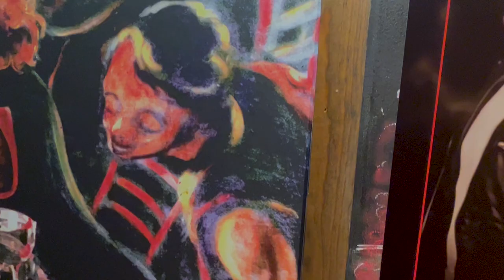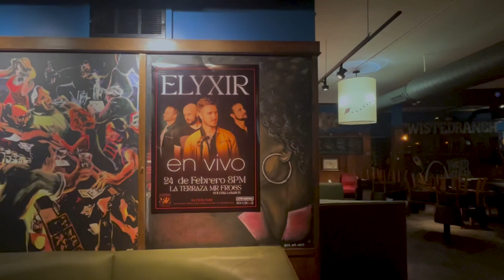ELYXIR - Cancion Del Mariachi (con Vocalista Bill Tucker)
Vocalista Bill Tucker con ELYXIR presentan Cancion Del Mariachi para la Compilacion LeBaron Canta (Primera Parte).

para Musicali Records.